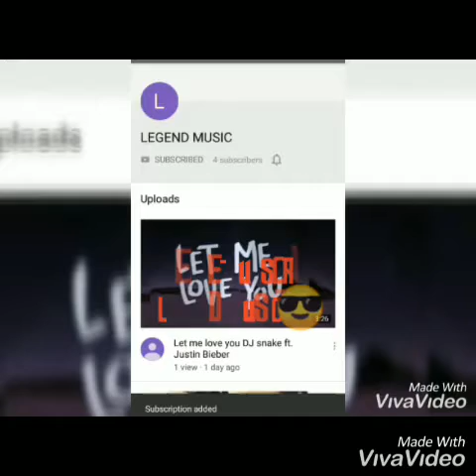WTF MOMENTS OF MOBILE LEGENDS